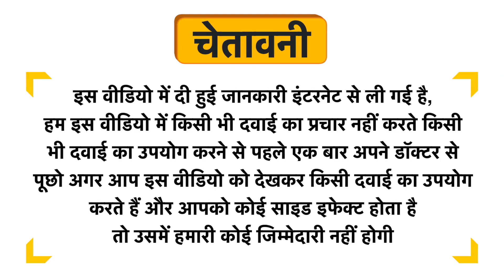Prakriti Peedahari Tailam Uses in Hindi | Side Effects | Dose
Prakriti Peedahari Tailam Uses in Hindi | Benefits | Side Effects | Dose